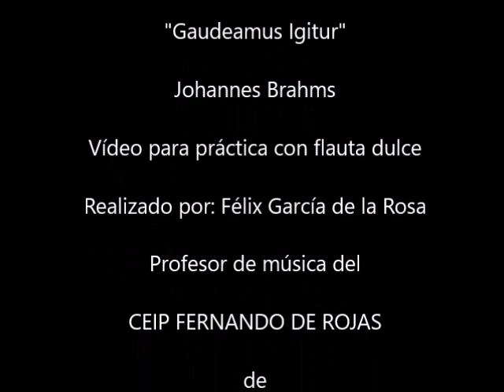Gaudeamus Igitur con flauta dulce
Videotutorial para practicar en casa con flauta dulce "Gaudeamus igitur" de Johannes Brahms. Notas y digitación. Tocada a un tempo más lento para facilitar su aprendizaje.